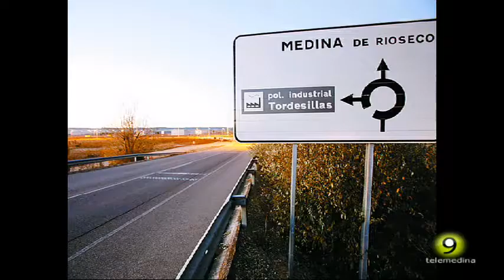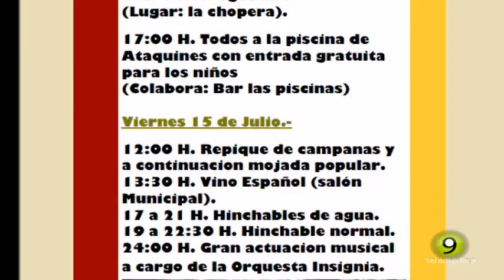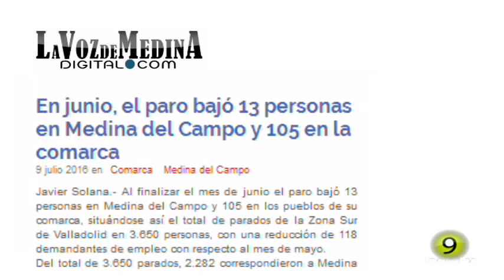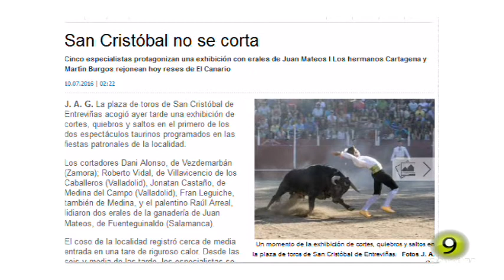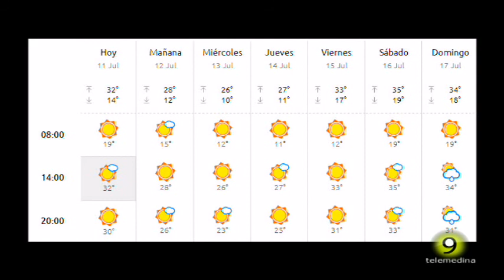Noticias TM9 11 Julio 2016 Medina del Campo